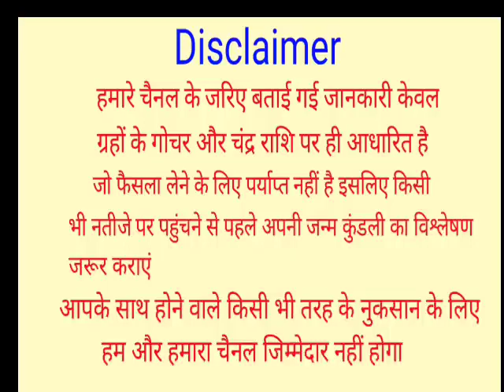आज रात को 80 साल बाद दिखेगा पौष पूर्णिमा का चांद, इन 4 राशियों की लगेगी लाटरी